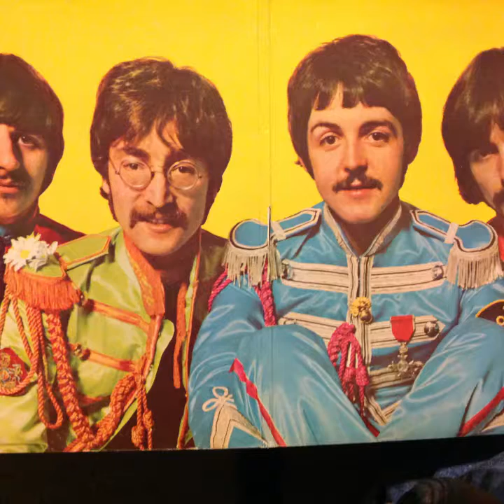For John Lennon's Birthday Strawberry Fields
John Lennon's Birthday will be (would have been) October 9th. With a Little Help From My Friends: Here's my tribute to John, one of my Biggest inspirations to play and write songs A live version from my Neighborhood. I'm not trying to sound like the Beatles obviously but I love this song. I hope everyone is well and surviving this Covid-19 Foreverness.